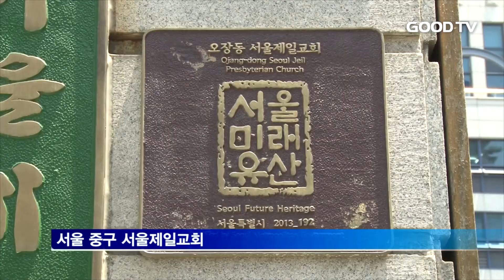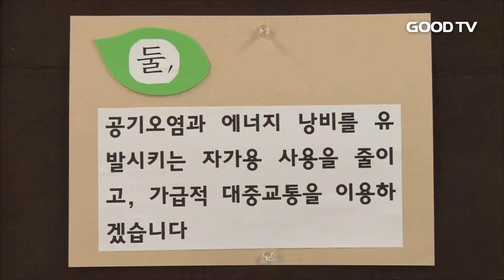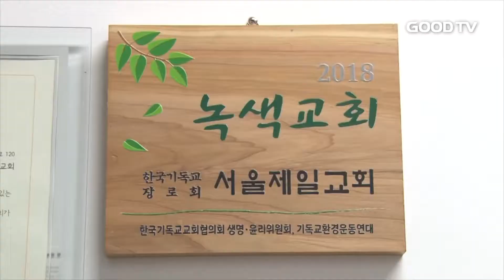[GOODTV NEWS 20180618] [교회 탐방] '녹색교회 십계명 몸소 실천합니다'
서울 도심 한복판에서 환경 보호 활동을 적극 펼치는 교회가 있습니다. 일상에서 실천할 수 있는 구체적인 과제들을 ‘십계명’으로 정해 직접 행동으로 옮겨 온 서울제일교횐데요. 하나님의 창조질서 회복을 위해 노력하는 서울제일교회의 특별한 사역을 한진식 기자가 소개해드립니다.

기독교환경운동연대가 올해 녹색교회로 선정한 서울제일교회는 창조 세계를 보전하겠단 목표로 목회자와 성도들이 함께 실천 운동에 앞장서고 있습니다.

교회 사무실에서 재생지를 사용하고, 옥상 텃밭에 직접 채소를 심고 가꿔 성도들과 나눠 먹습니다.

또 20kW 규모의 태양광 발전소를 설치해 친환경 전기를 생산하고 있기도 합니다.

(인터뷰: 정원진 목사 / 서울제일교회)

서울제일교회는 환경 보호를 위해 일상에서 충분히 실천할 수 있는 내용들을 담은 ‘녹색교회 십계명’을 교회 벽면에 붙여 성도들이 이를 기억하고 행동하도록 격려하고 있습니다.

교회는 올해는 농촌지역 교회와 협력하는 친환경 운동을 새롭게 기획하고 있습니다.

교회가 친환경 농산물을 구입해 농촌의 새로운 판로 개척을 도우면서 양질의 식자재를 얻는 방식으로 또 하나의 환경 회복 운동을 시작한단 계획입니다.

* 시청방법
- 위성TV: KT 스카이라이프 193번